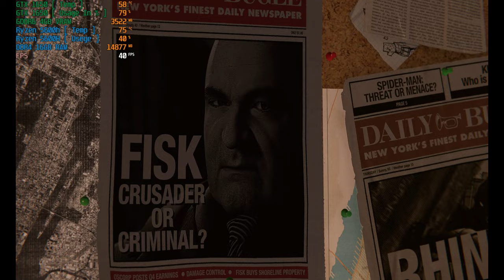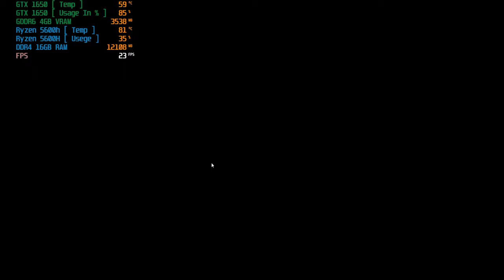SPIDER-MAN REMASTERED PC Gameplay FULL GAME || 4K 60FPS ULTRA- No Commentary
Initial release date: 12 November 2020
Developers: Marvel Entertainment, Insomniac Games, Nixxes Software
Platforms: PlayStation 5, Microsoft Windows
Engine: Proprietary Engine
Genres: Adventure game, Fighting game, Platform game, Casual game, Adventure
Series: Insomniac's Marvel's Spider-Man

spiderman remaster
spiderman
spiderman crash
spiderman movie
spiderman gameplay
spiderman free game play
no copyright gameplay of spiderman remaster
spiderman remaster gameplay without copyright
indian spiderman
spiderman new game trailer
spideman suck there dick
scam
scam in india
pese kese kamaye
apana khud ka business kese chalu kare
apani youtube channel pe kese views laye
spiderman ki game
nayi movie kese free me download kare
indian gamer
love
sex
brackup
love statous
game play
gamer attitude